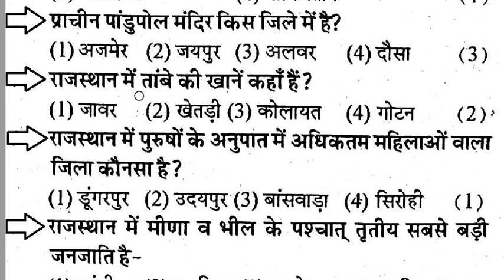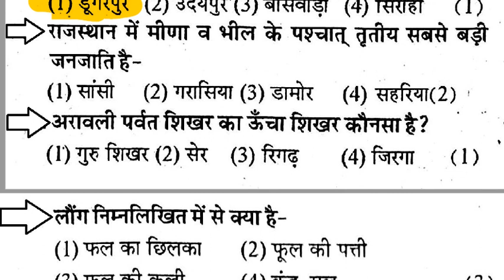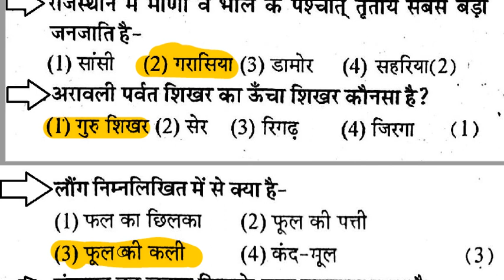Rajasthan GK Hindi : Police RPSC Reet Ldc all exam importent Quiz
Mobile App provides each and every user with a separate account, so that he/she can add audios to his/her account for future reference. User just needs to register his/her name on the App. This will save money and time